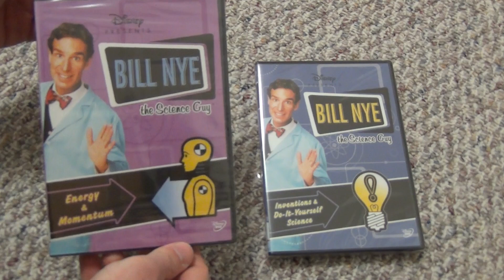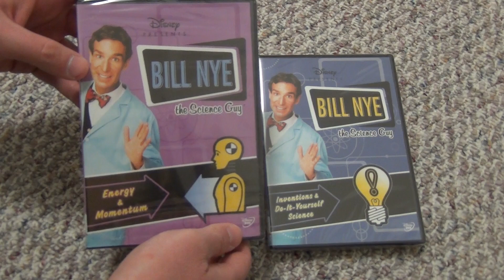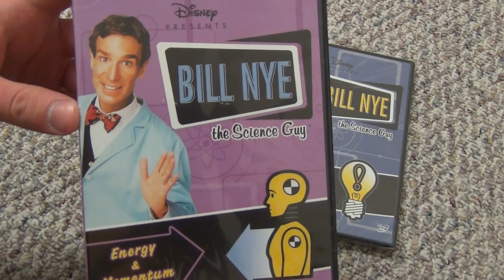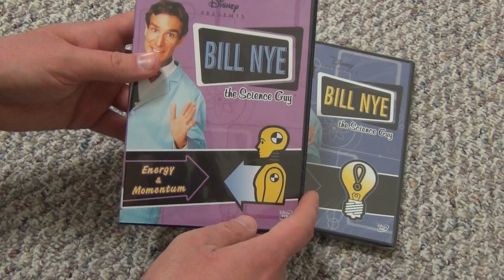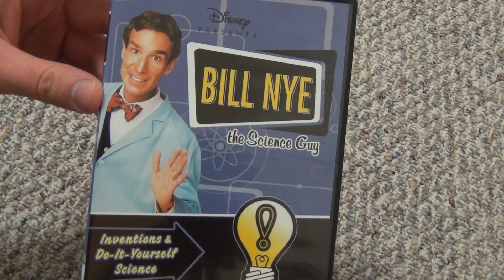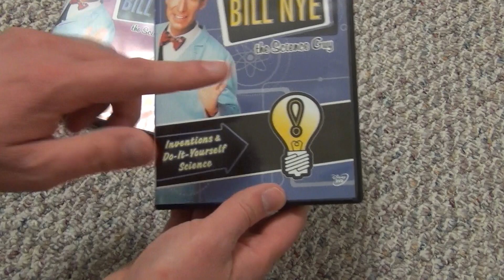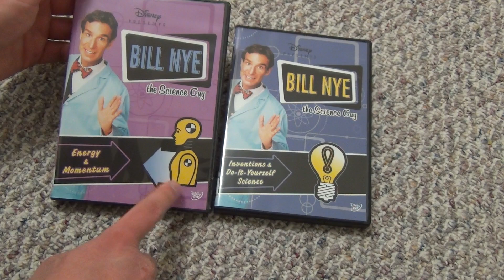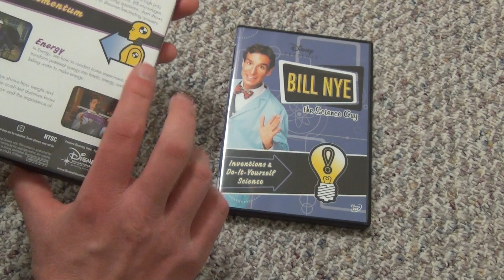Bill Nye the Science Guy: Energy / Momentum / Inventions / Do-It-Yourself Science DVD Unboxings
Here are a couple Bill Nye the Science Guy DVD unboxings. The first DVD set includes Energy and Momentum and the second DVD includes Inventions and Do-It-Yourself Science.